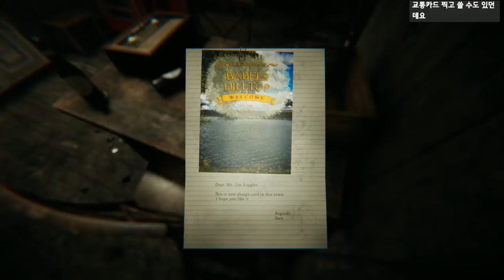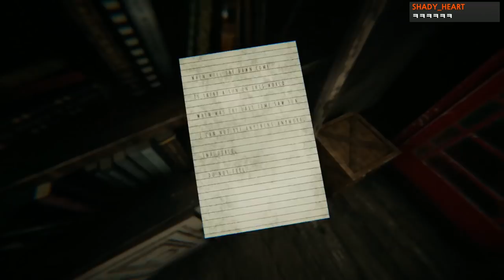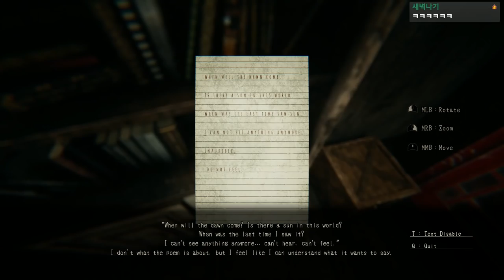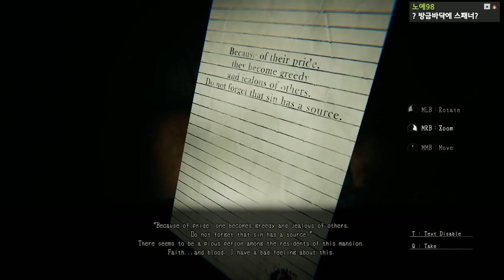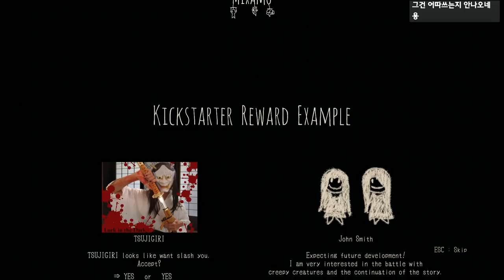귀신 시점으로 귀신을 한번 바라봤는데....왜 더 무섭지...?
여러분도 귀신이 나오면 귀신처럼 행동해보세요 ^0^ (응?)

가격: 무료